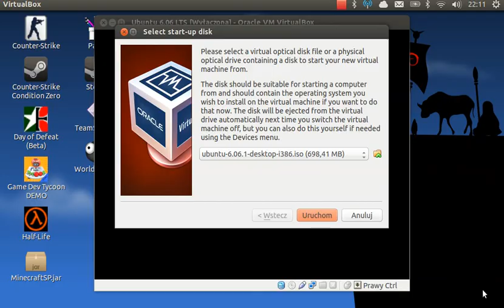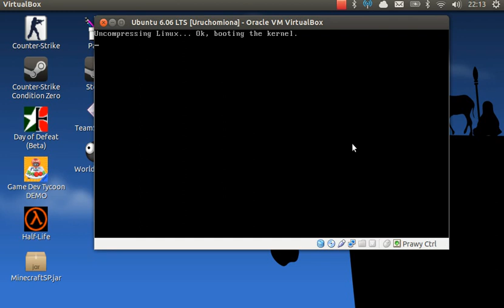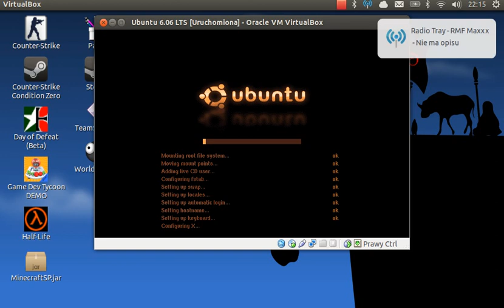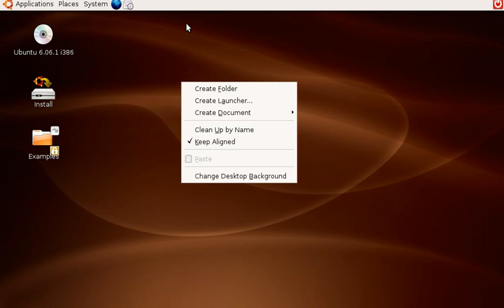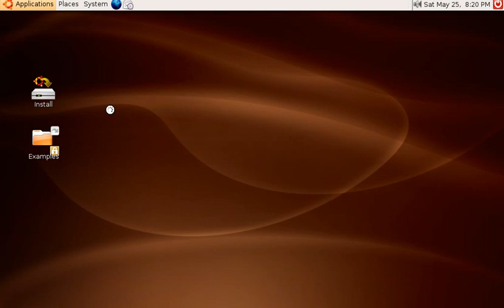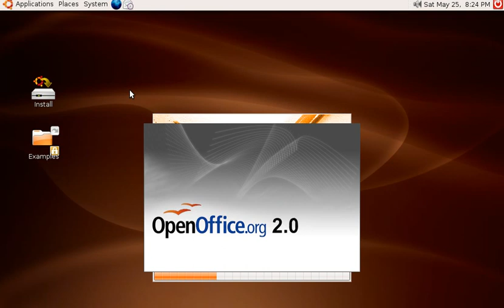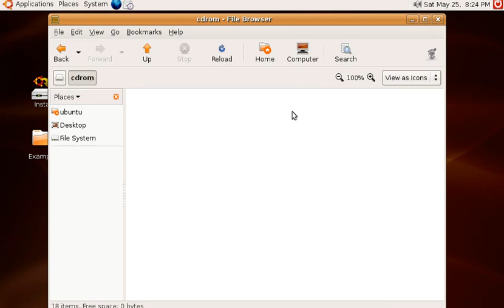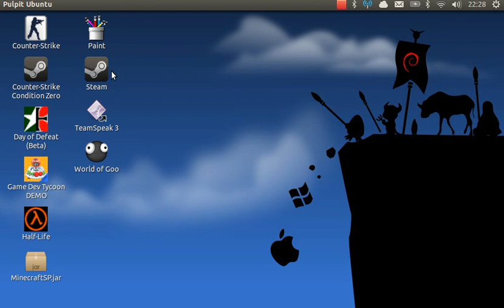History of GNU/Linux - Ubuntu 6.06 LTS (Freeze fail)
Linux distribution: Ubuntu
Version: 6.06 LTS
Code name: Dapper Drake
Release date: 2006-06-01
Supported until: 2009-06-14 (Desktops), 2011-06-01 (Servers)

Installation: Graphical
Default Desktop: GNOME
Package Management: DEB
Office Suite: OpenOffice.org
Processor Architecture: amd64, i386, powerpc, sparc
Journaled File Systems: ext3, JFS, ReiserFS, XFS

Linux kernel: 2.6.15
Bash: 3.1
Firefox: 1.5.0.3
GIMP: 2.2.11
GRUB: 0.97
GNOME: 2.14.1
Nautilus: 2.14.1